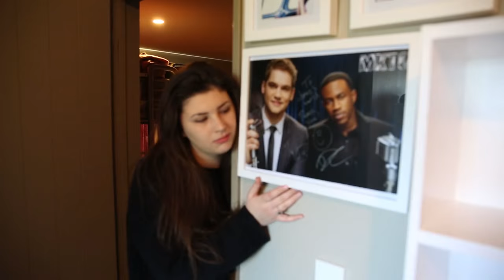Jamie Curry - The KB Series: Episode 1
Here’s what we’ve been waiting for! Episode 1 of Jamie's World KB Series. Jamie’s made the decision to move out of her mum’s house in Napier and head to fame and fortune (maybe) in Auckland. But first: this watermelon needs smashing.